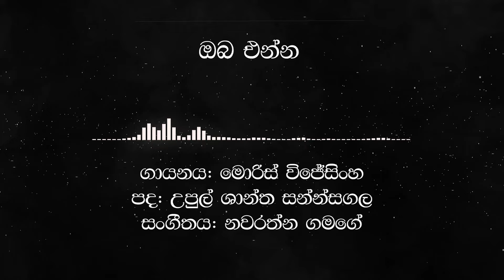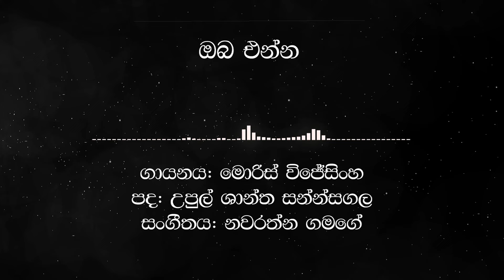Oba Enna (ඔබ එන්න ඔබ ඇවිත් යන්න එන්න​) - Morris Wijesinghe (Official Audio)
Artist: Morris Wijesinghe
Lyrics: Upul Shantha Sannasgala
Melody & Music: Navarathna Gamage

Listen on Spotify, Apple Music, Deezer, Amazon Music...

Lyrics:
ඔබ එන්න​
ඔබ ඇවිත් යන්න එන්න​

සෞමිය සඳ සේ මා
වත රූ සිරි බොහොමා
සන් සුන් ගමනේ රූ සිරි බොහොමා
ආදරේ නොකියා
ඉන්නේ කොහොමා
මගෙ රන් කඳට මම ආදරෙයි

ඔබ නොදැක බැරුවා - ඔබ නැතිව බැරුවා
මඟ සොය සොයා
මුව සන්හලා
සත්තකයි මං ඔබ එතැයි සිතුවා

මම පෙරුම් පිරුවා - ඔබ එතැයි සිතුවා
මඟ බල බලා
නෙත දව දවා
රත්තරං මං මඟ බලා සිටියා